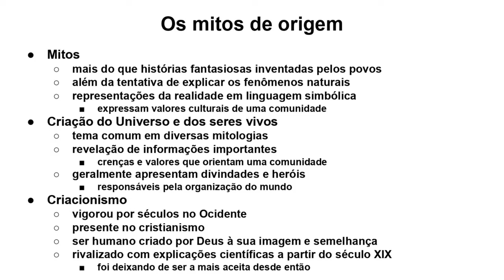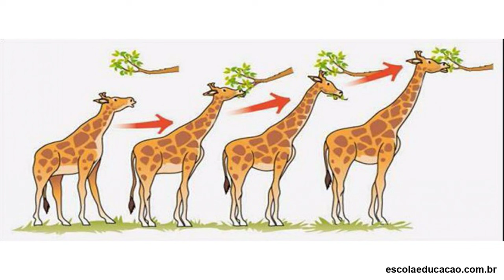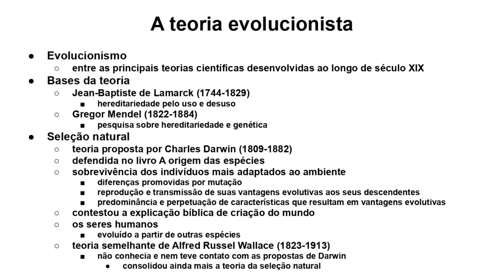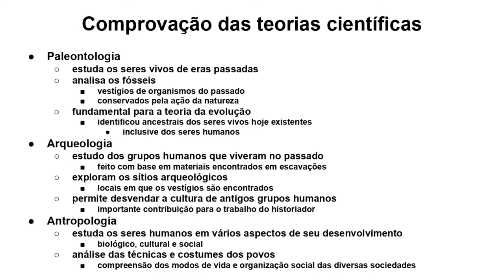A ORIGEM DO SER HUMANO (HISTÓRIA)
De onde viemos? Evoluímos ou fomos criados? O que dizem as várias mitologias sobre o tema. Assista esse vídeo e fique por dentro deste grande mistério existencial.

Compre livros e aprimore seus conhecimentos